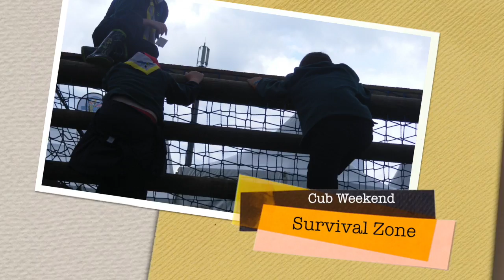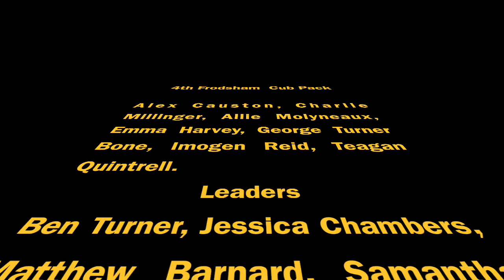Our Chamboree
This video is about 4th Frodsham and 1st Norley cub packs adventure at Chamboree 2014